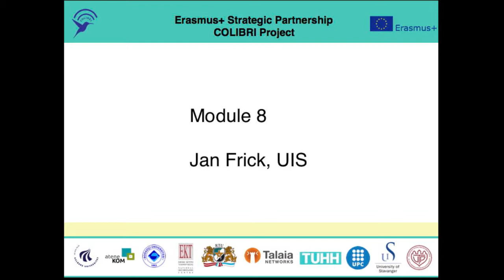Services and Applications - Introduction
Introduction to the module on services and applications.

You can find the full course and materials on moodle.aau.dk. You first need to login as a guest (no registration required). When you have done this, you can enter this specific course here:

you can find a direct link to all the course modules.